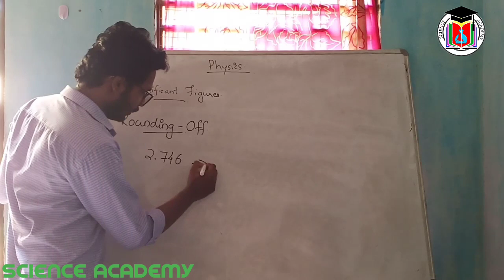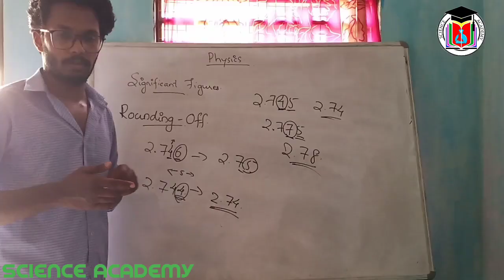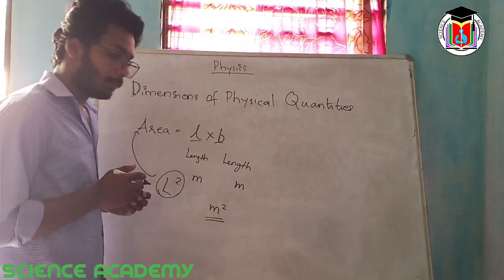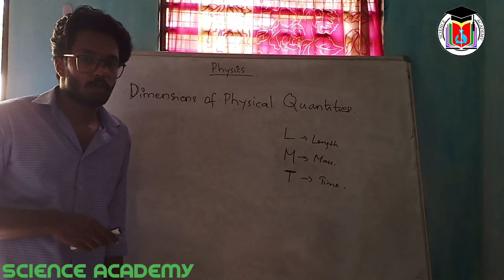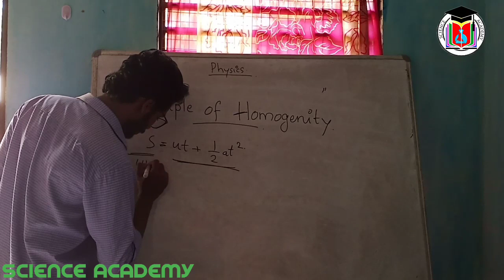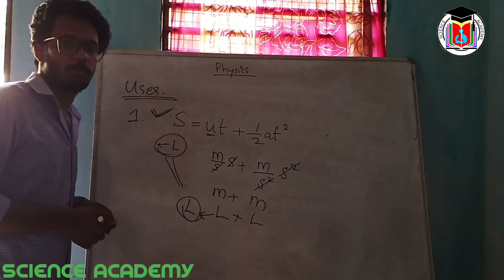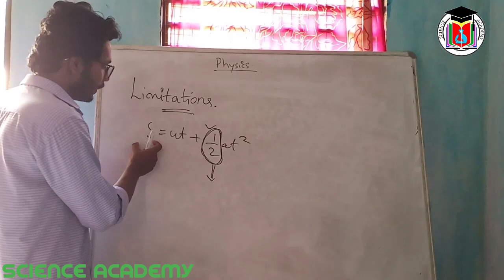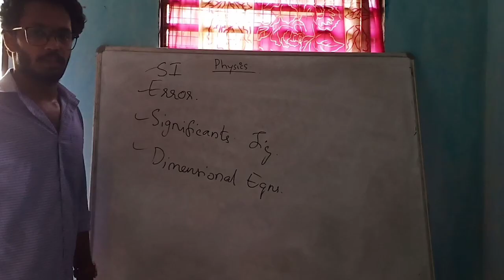Science Academy| Plus one | Physics | Rahul sir